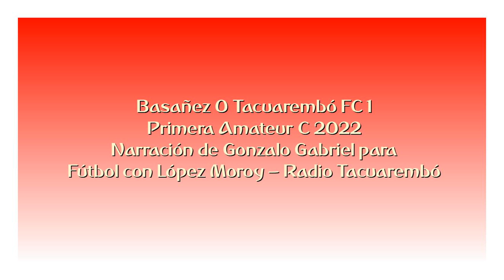Basañez 0 Tacuarembó FC 1 - Primera C 2022 (por Gonzalo Gabriel)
El gol del partaido, por Gonzalo Gabriel y Christian Sánchez para Radio Tacuarembó.